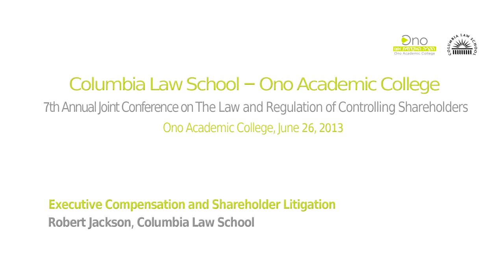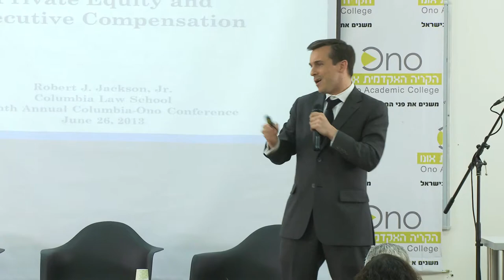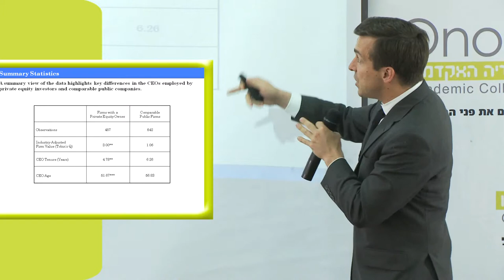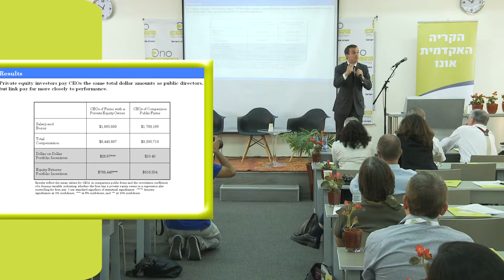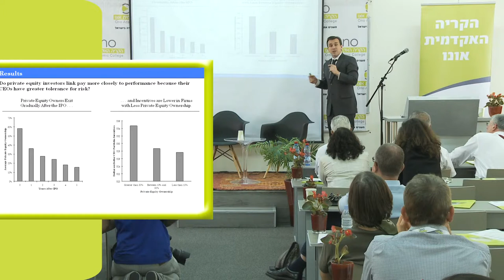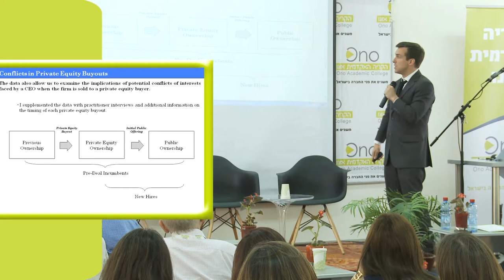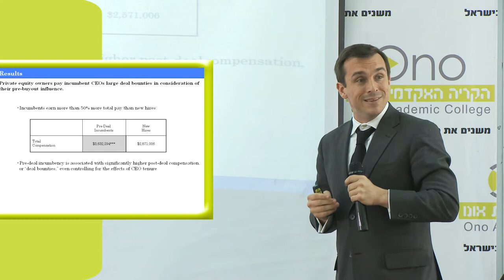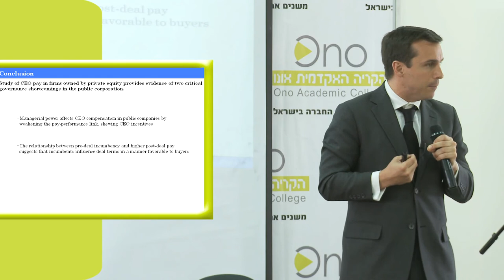Robert Jackson - Executive Compensation and Shareholders Litigation (HD)